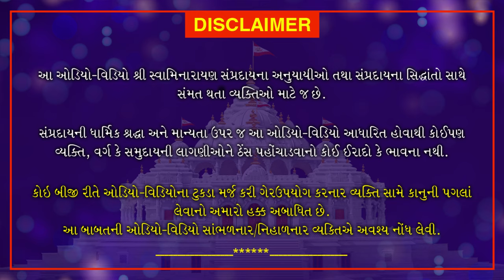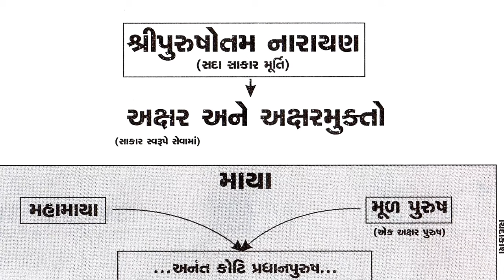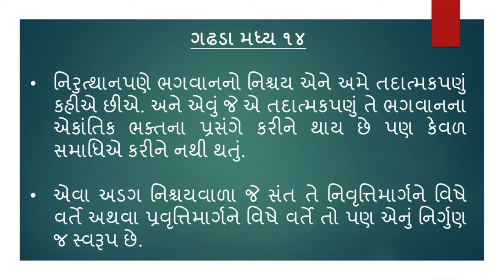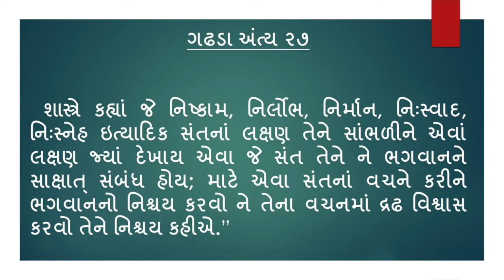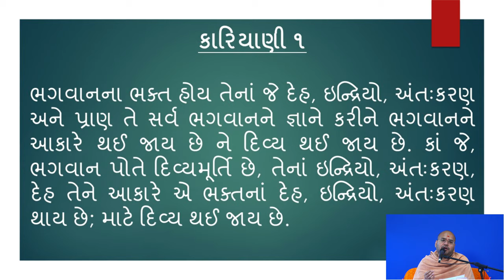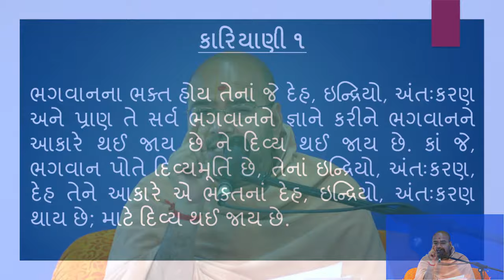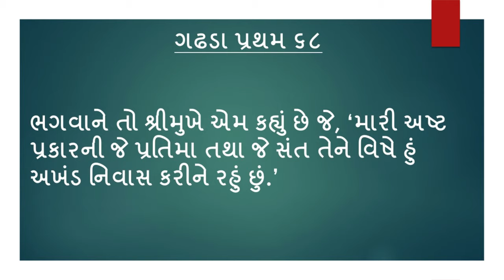Vachanamrut Vivechan Part 2 | વચનામૃત વિવેચન Part 2 । ગઢપુર પ્રથમ પ્રકરણ 51 । June 12, 2020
Vachanamrut Vivechan Part 2, Devotees ask Shriji Maharaj the question of how to see God from the conscience of infatuation, Maharaj explains that only God appears when Aksharup vision occurs. Purushottam appears only when there is Purushottam vision towards God. By having intercourse with a saint, the glory of God can become the best of men in the evening and the love goes away from the relationship of selfishness.